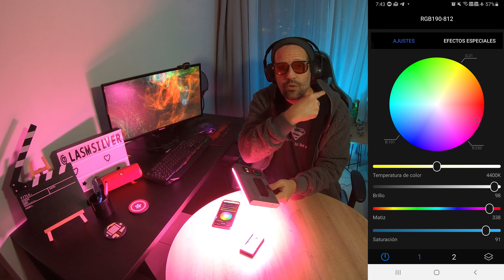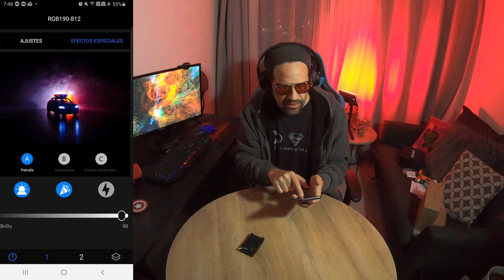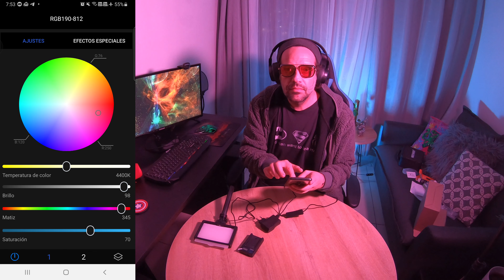Luces RGB 💡 LED Bluetooth Neewer 190 Controladas por Celular 📱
Me llegaron las Luces RGB LED Bluetooth Neewer 190 Controladas por Celular.
👉 Neewer RGB 190 ✔

Hola amigos en esta oportunidad les traigo un video de mi nueva Luz LED RGB Bluetooth Neewer 190 Controladas por smartphone.

Se pueden lograr iluminaciones para video y fotografía espectaculares y profesionales, a parte tiene efectos.

Espero lo disfruten. Gracias

😎 "Mi meta es crear contenido variado para toda la familia
En especial para mis actuales y futuros SUSCRIPTORES..." 🥇